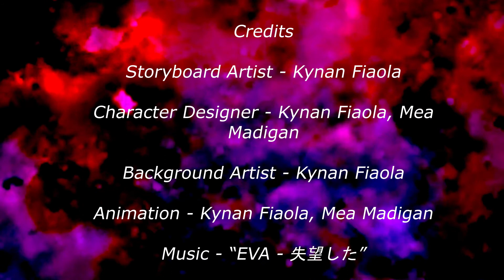Star Streamers - Short Film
A student project created over the course of approximately 10 weeks now finally reached its competition. The piece has various bits and bobs I'd change if given more time, but time constraints prevent otherwise